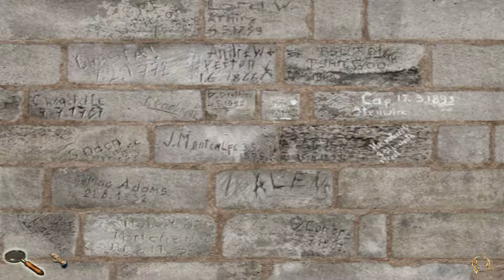Sherlock Holmes contre Arsène Lupin - Let's Play FR (#5)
On continue la chasse aux p'tits zoziaux à la tour de Londres